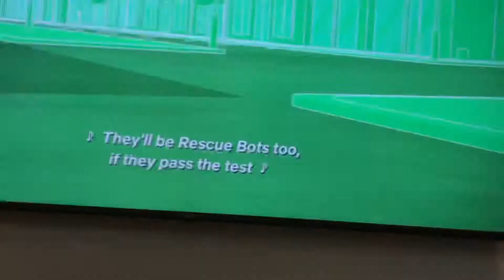Transformers Rescue bots academy intro